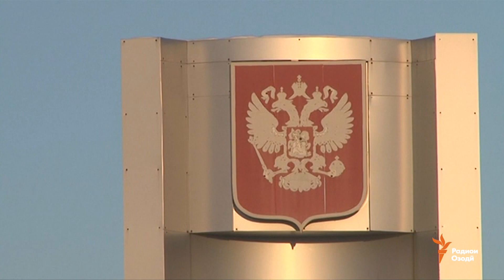Дар марзи Русия риши муҳоҷирони тоҷикро метарошанд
Бархе аз муҳоҷирони кории тоҷик гуфтанд, ки марзбонҳои Русия онҳоро ҳангоми убури сарҳади ин кишвар бо Қазоқистон ба покиза тарошидани ришашон маҷбур кардаанд.